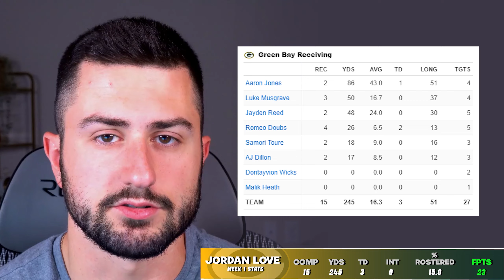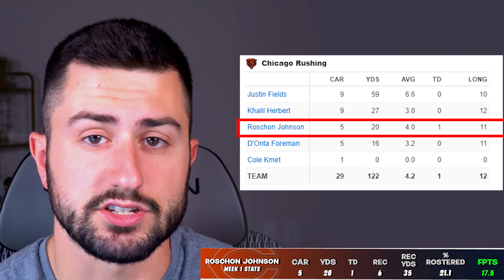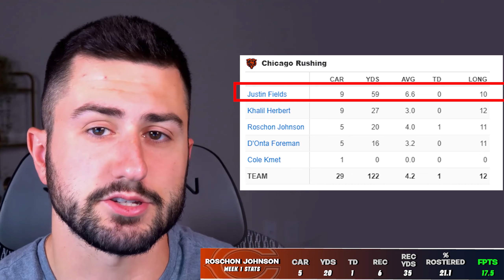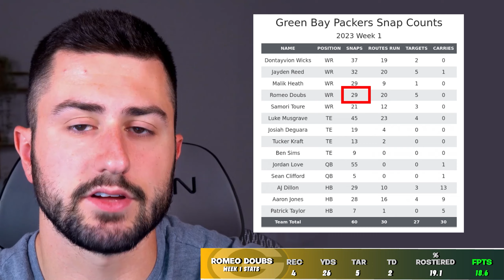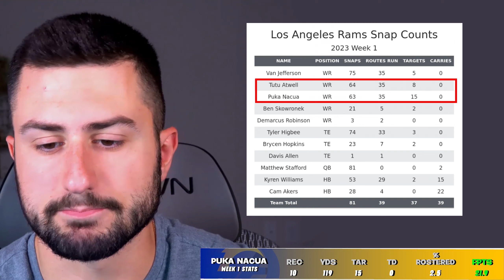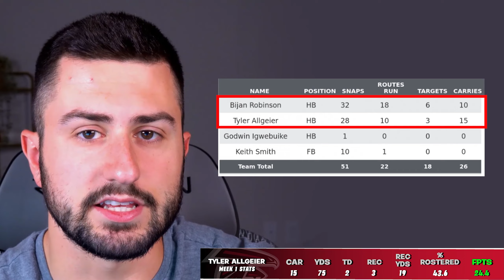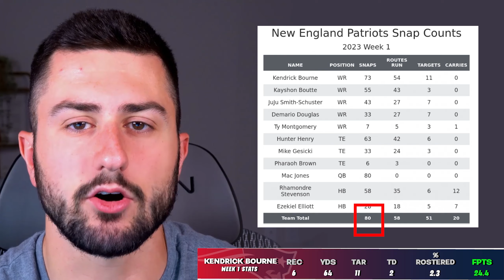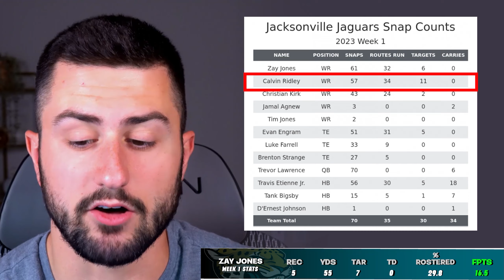8 Players You Need To Snatch Off Waivers NOW! (Week 2)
If you need to grab a player off the waivers in week 2 of your 2023 fantasy football league then I recommend taking a look at some of the guys in this video as they and are in a spot to succeed in the near future.  Some of these players could save you with players hurt or not performing as expected so go take a look and see if they are available on your waivers!